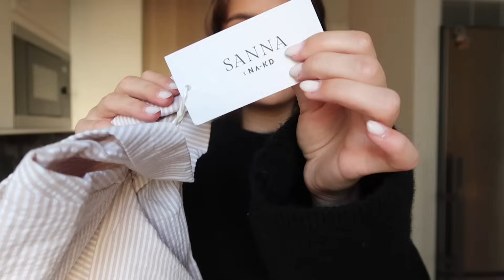HÖST NAKD HAUL!! BEIGEA BOOTS & STICKAT...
TACK för att ni tittade på denna videon, jag hoppas att ni tyckte om den!

--Denna videon är gjord i betalt samarbete med NAKD och med koden (uppdaterad!!) Glöm inte att göra ett konto för att kunna ta del utav rabatten --